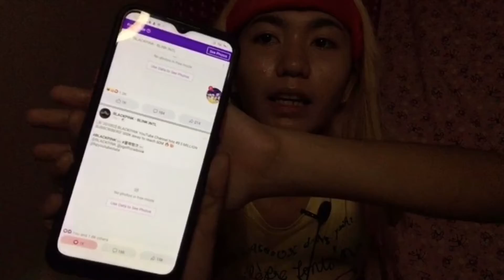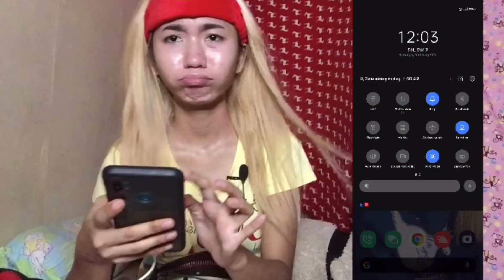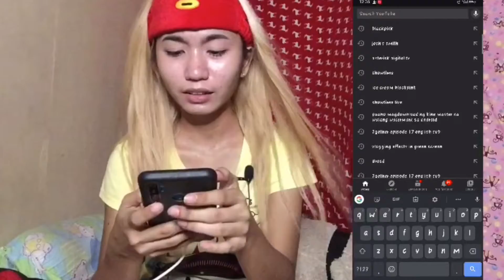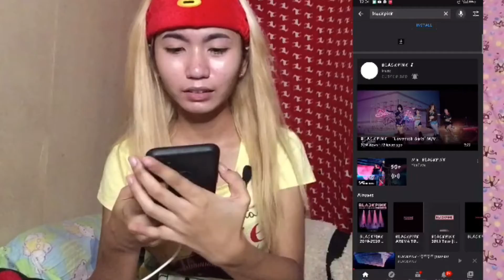Lovesick Girls Reaction Video x New Youtube Intro | Tresha Tolentino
This Video was taken Oct. 2-3 early 11pm to 12 am.

Video Credits: Blackpink